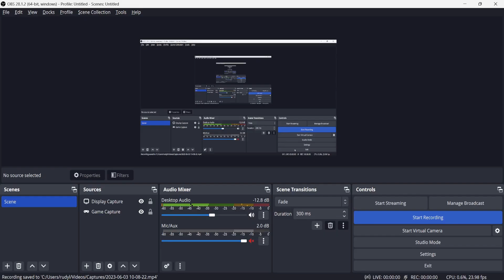banana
I'm not normally this bad I swear

I'm still working on the longform ULTRAKILL video, dw ;)